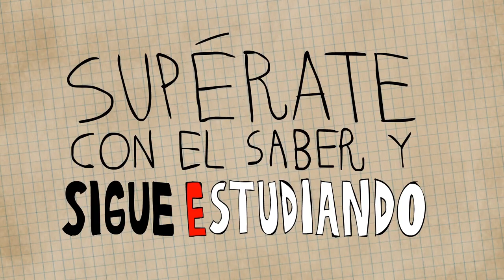¡Sigue estudiando! (Supérate con el Saber 2014)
¡El truco es seguir estudiando y dedicarte a hacer lo que amas! Inscríbete en Supérate con el Saber 2014